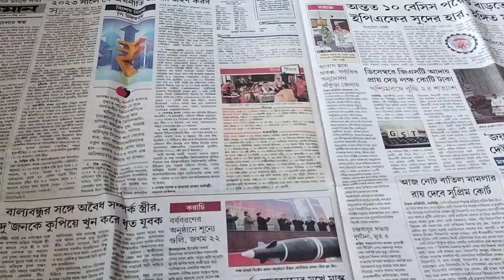ফ্রিজ ছাড়াই সারা বছরের জন্য সংরক্ষণ করো ধনেপাতা রং ও গন্ধ একই থাকবে /How To Store Coriander leaves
In this video I Show how Store Coriander leaves how to Dhone Pata Shongrokhon

your queries how to Coriander leaves
how to Dhone Pata Shongrokhon
সারা বছরের জন্য ফ্রিজ ছাড়া ধনেপাতা সংরক্ষণ করো - রং গন্ধ একটুও কমবে না  | How To Store Dhone Pata
রং ও গন্ধ ঠিক রেখে সারা বছরের জন্য ধনেপাতা সংরক্ষণ | Dhone Pata Shongrokhon | ধনেপাতা সংরক্ষণ

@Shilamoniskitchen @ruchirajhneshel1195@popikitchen